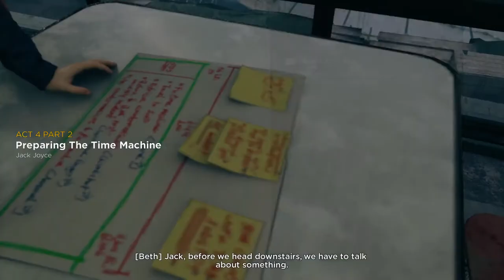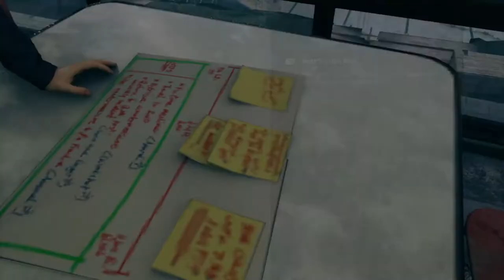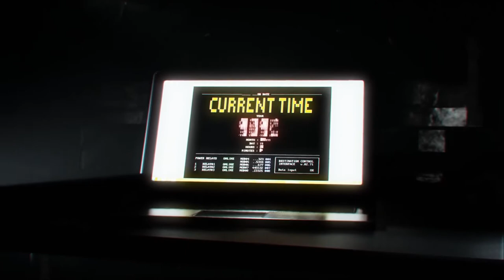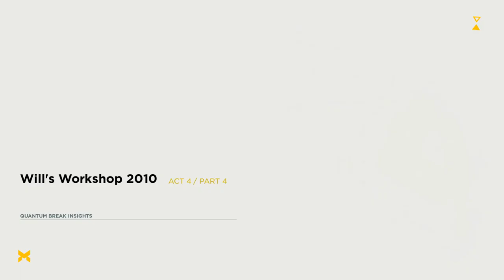Quantum.Break : Perparing the time machine : Swimming Pool 2010 GamePaly ACT4 \ Part2/3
With Dr.Amaral`s reluctant help, Jack and Beth prepare William`s original time machine for use.
Using the time machine, Jack arrives to July 4th, 2010, in order to obtain William`s countermeasure.